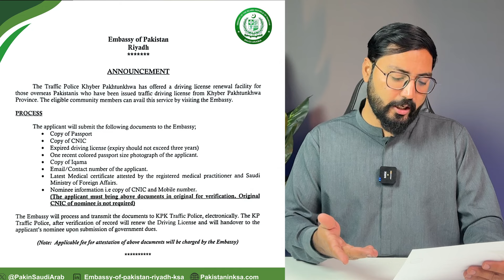Driving License Renewal Facility for Overseas Pakistanis | KPK Driving License